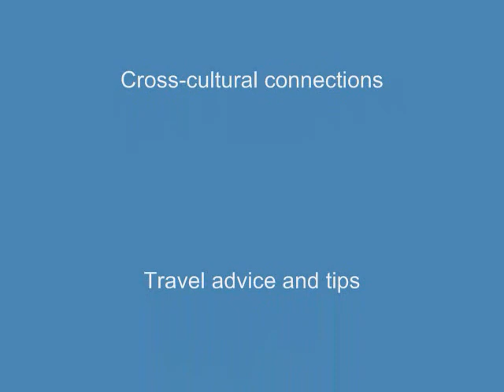Highlights of My Sicilian Sailing Trip 15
What a concept - learning Italian on a sailboat!!! In May of 2007 I did just that: with 4 other Italian students I boarded the Solitaire II, a 4-cabin sailboat, to study Italian sailing through the beautiful Eolian Islands of Sicily. We were in the capable hands of Francesco, our captain, and Franco, a gifted guitar player, both of them teachers from the Laboratorio Linguisitico Italian Language School in Milazzo, Sicily.

We spent a whole week sailing through gorgeous places such as Lipari, Salina, Stromboli, Panarea and Vulcano, and we had Italian lessons on the boat or in various outdoor bar patios on different islands overlooking the Mediterranean.

Here is a tiny selection of clips from a trip of a lifetime.